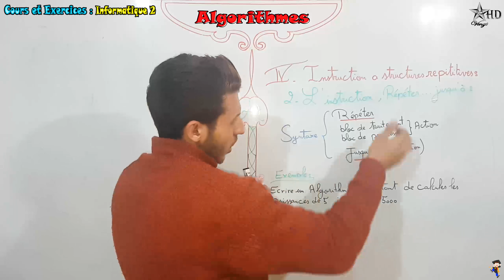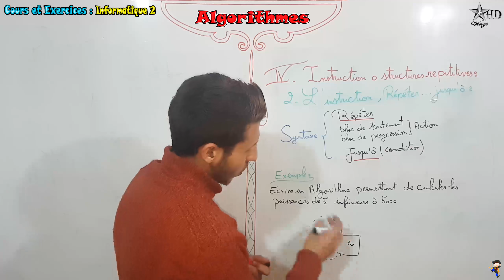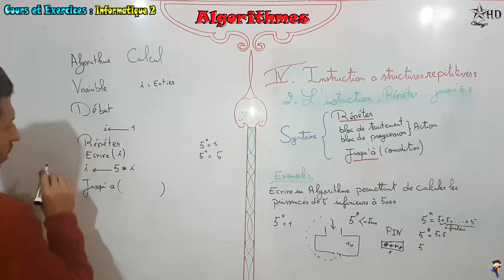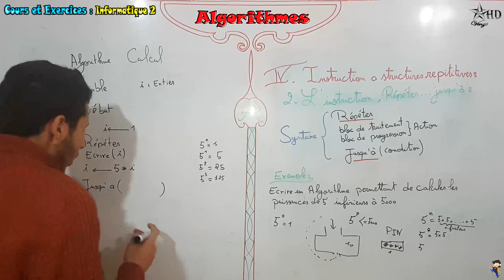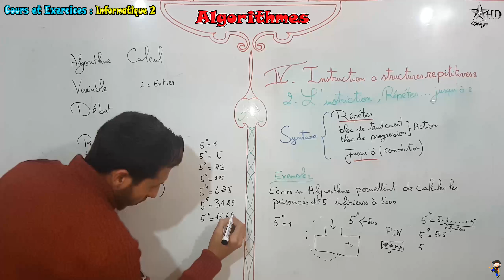Algorithmes Informatique 2 partie 5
Structures repitives.
Boucle : Répéter Jusqu'a